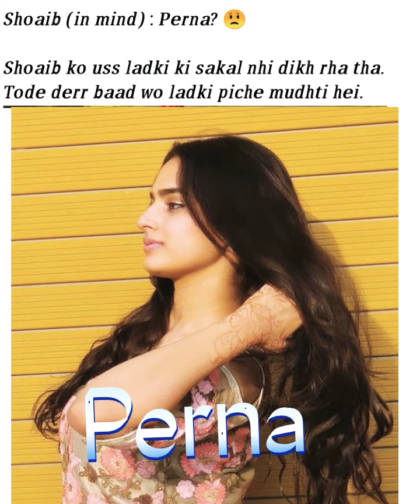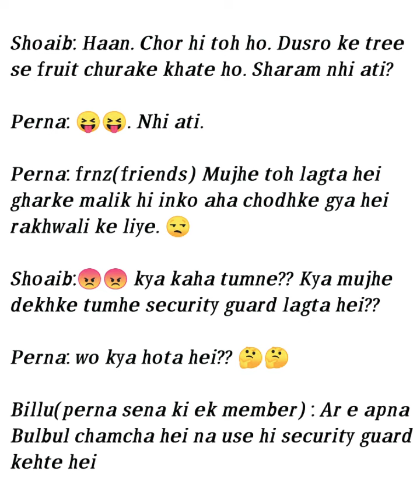ℙ𝕪𝕒𝕣 𝕂𝕖 𝔻𝕙𝕒𝕒𝕘𝕖//Episode- 35//Devanya Fan Made Story/‎/@Dev Joshi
ℙ𝕪𝕒𝕣 𝕂𝕖 𝔻𝕙𝕒𝕒𝕘𝕖//ℙ𝕪𝕒𝕣 𝕂𝕖 𝔻𝕙𝕒𝕒𝕘𝕖/Episode- 35/Devanya Fan Made Story/‎@Dev Joshi  ℙ𝕪𝕒𝕣 𝕂𝕖 𝔻𝕙𝕒𝕒𝕘𝕖//ℙ𝕪𝕒𝕣 𝕂𝕖 𝔻𝕙𝕒𝕒𝕘𝕖/Episode- 35/Devanya Fan Made Story/‎@Dev Joshi  Pyar Ke Dhaage Fan made Devanya Story Episode- 35

Writer: @The StoryTime

Story: Pyar Ke Dhaage.

Story Type: Family written serial

Cast: @Dev Joshi  , @Anahita Bhooshan  , @Shoaib Ali   @Vansh Sayani  , @Abhishek Nigam ,@Siddharth Nigam  ,@Avneet Kaur  And Others.

Pyar Ke Dhaage;

pyar ke dhaage serial#fictional story writing#family drama story time#baalveer fan made story#baalveer fan made written stories#comedy love story drama#funny love story drama series#love story drama indian#love story drama#baal veer fan made story episode#pyar ke dhaage serial#Devjoshi#Anahitabhoosan#Shoaibali#Ayashakhan#jayabinjutayagi#vanshshayani#vimrashroshan#Avneetkour#siddhertnigam#abhishakenigam